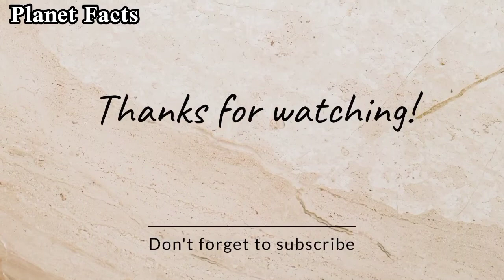Mysterious Discoveries In Egypt|Planet Facts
Egypt
ancient Egypt
mummies of Egypt
lion Mummy
dendera lights
cathode rays
dendera temple
Giant Finger Discovered in Egypt
Colored Coffins in Egypt
White dessert in Egypt
alein dessert
Egypt Facts
ancient Egypt life